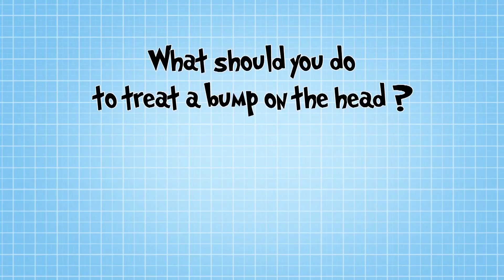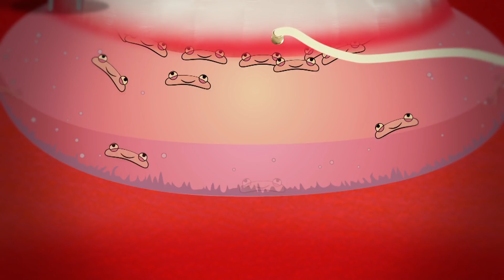Operation Ouch - Bruises & Blisters | Human Skin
Watch this video with your kids on bruises and blisters!